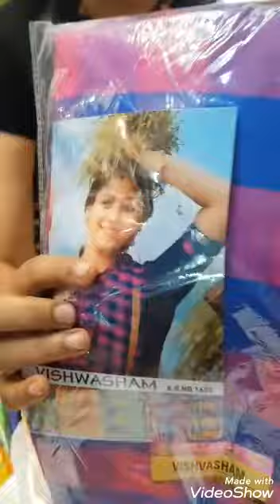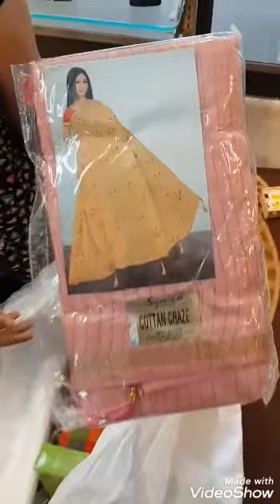Saree unboxing video @ Chanish Trendy Fashion